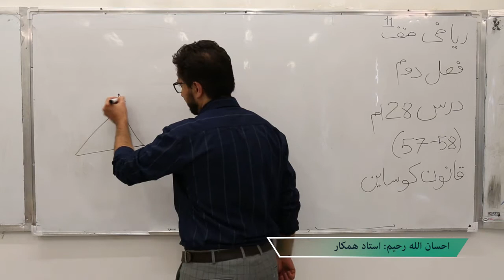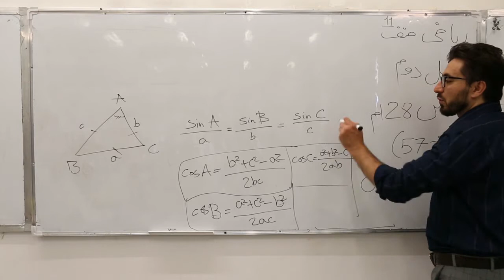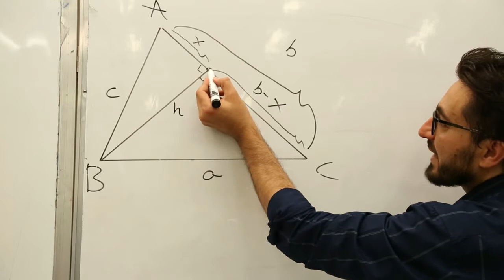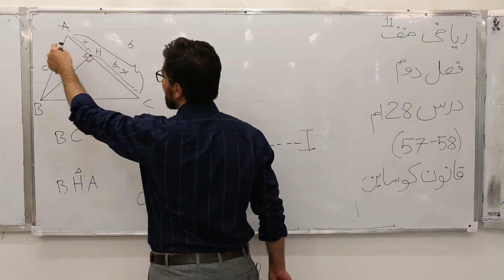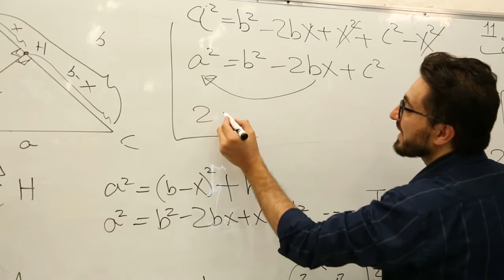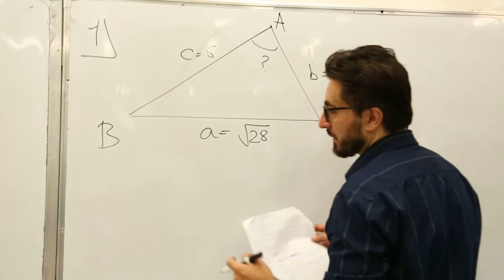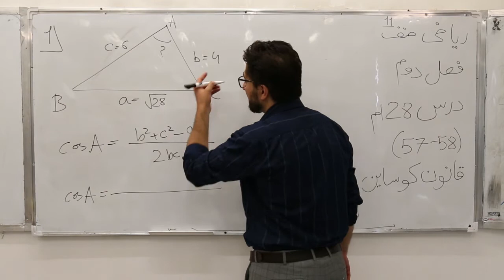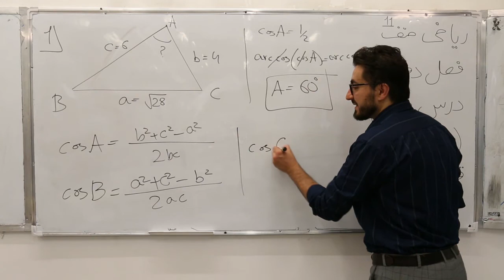صنف یازدهم مضمون ریاضی درس 28 موضوع درس قانون کوساین